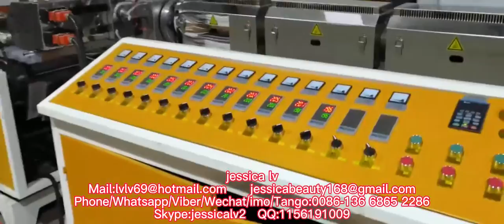biodegradable PLA Eco Friendly Corn Starch Food Container Box Production Line Plate TrayBowl Machine